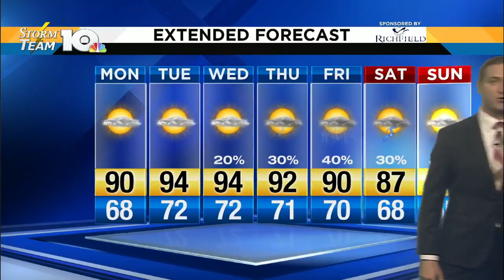Video Forecast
Weather, Video Forecast